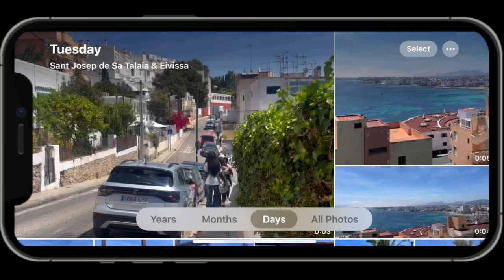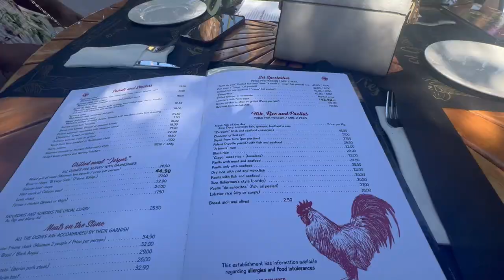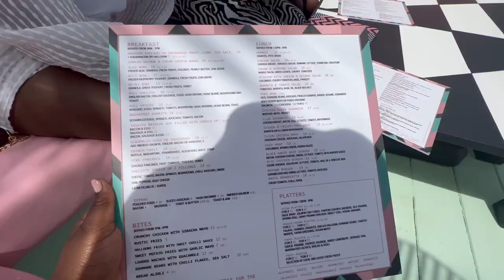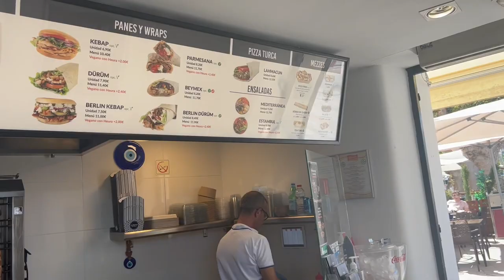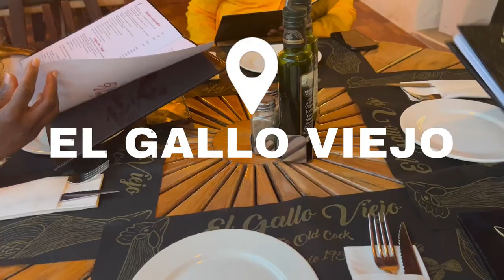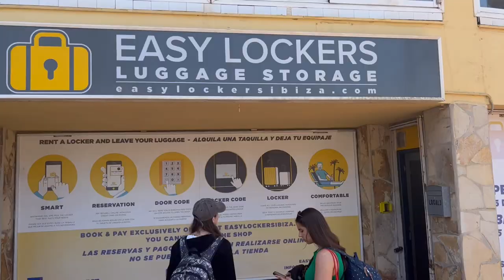Ibiza Adventure: Turning 18 In Style l COTTON BEACH CLUB, BOAT TRIP & EXPLORING IBIZA TOWN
AAHHH your sis is 18 now and I had to celebrate it in Ibiza, duhh... Love u guys so much I hope you enjoy it and leave a comment I want to know what u think, kisses.

0:00 - 03:00 Intro
03:00 - 04:00 Apartment tour
04:00 - 04:47 BTS bday pics
04:47 - 05:10 Lunch
05:10 - 07:25 Birthday dinner
07:25 - 13:11 catch up + beach
13:11 - 16:36 Wi ki woo + ice cream
16:36 - 22:51 Disgusting dinner + my sister losing her phone
22:51 - 26:45 Ibiza town + city boat
26:45 - 27:41 Maccie review + dinner
27:41 - 30:45 Beach day + making a new friend
30:45 - 33:00 Last day :(

if you’re reading this I love ya stink.